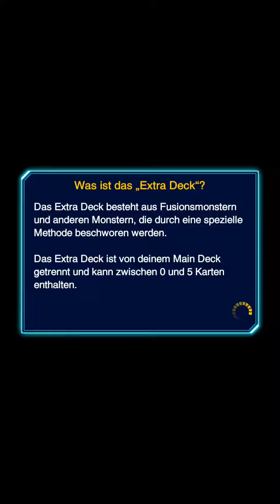Yu-Gi-Oh Duel Link - manchmal muss man seine geplante Strategie verändern